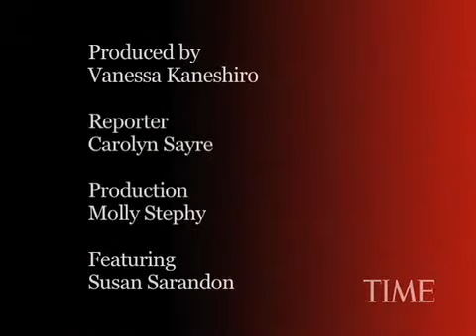Time Interviews Susan Sarandon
Susan Sarandon's career has spanned more than 35 years, and she's also an outspoken opponent of the Iraq war. She talks to readers in this edition of TIME's 10 Questions.